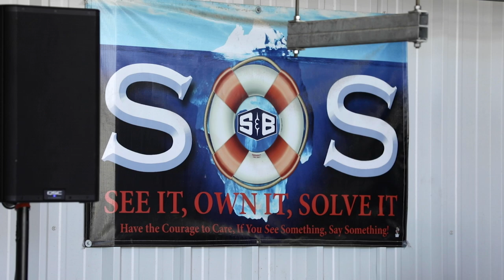Meet Stacia Brightmon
Meet Stacia Brightmon—a Marine Corps veteran, a single mother and a full-time employee at S & B. Her story is one of hard work, dedication and a relentless belief in herself.

Stacia recently shared her story when S & B hosted Governor Abbott as he signed House Bill 2784 into law, establishing a grant program for companies providing industry-recognized paid apprenticeships. In honor of National Apprenticeship Week, we are proud to share her story.